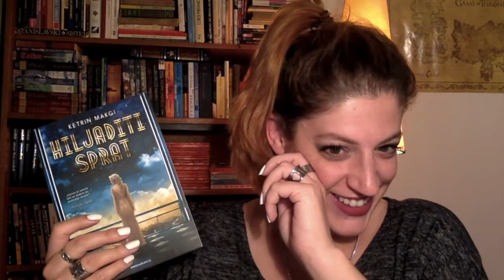Hiljaditi sprat - pregled i recenzija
Potpuno sam iskasapila ovaj video, ali mislim da je poenta i dalje tu i da ćete moći da razumete šta mislim o knjizi... nadam se :)